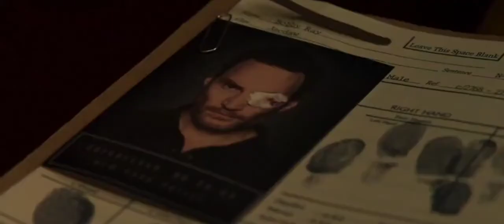Till Death Tamil Review | Till Death (2021) Movie Review (தமிழ்) Megan Fox | Psychological Thriller